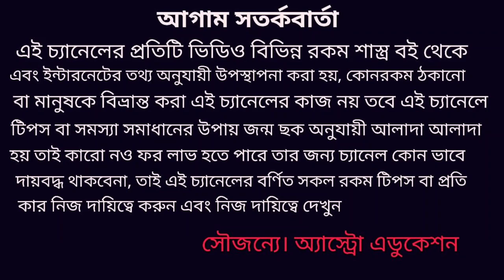জ্যোতিষ শাস্ত্র মতে গোমাতা কে কি খাওয়ালে গ্রহদোষ কাটবে ও ভাগ্য বদলাবে!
জ্যোতিষ শাস্ত্র কি বলছে সনাতন ধর্ম ও হিন্দু শাস্ত্র অনুযায়ী গোমাতা কে কি খাওয়ালে এবং কি উপায়ে করলে গ্রহদোষ কাটবে বড় ধরনের সমস্যা থেকে সমাধান পাবেনই এই বিষয় নিয়ে এই ভিডিওতে বিস্তারিত আলোচনা করা হয়েছে ধন্যবাদ !